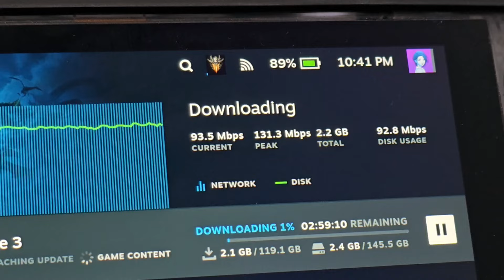Ini MicroSD Terbaik Untuk SteamDeck (dan lainnya) ?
Wisnu Kumoro memperkenalkan SanDisk GamePlay MicroSD Card untuk handheld gaming console seperti SteamDeck, Legion Go, ROG Ally, MSI Claw, dan lainnya!